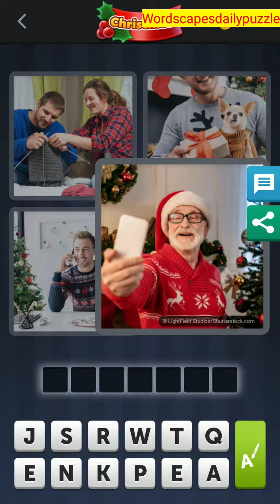4 Pics 1 Word Daily Bonus Puzzle December 8 2020 Answers